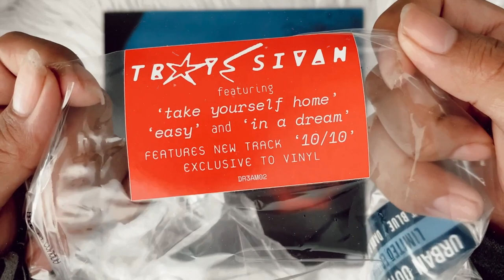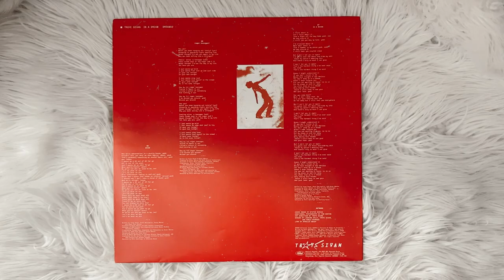troye sivan - in a dream (vinyl unboxing) | urban outfitters exclusive